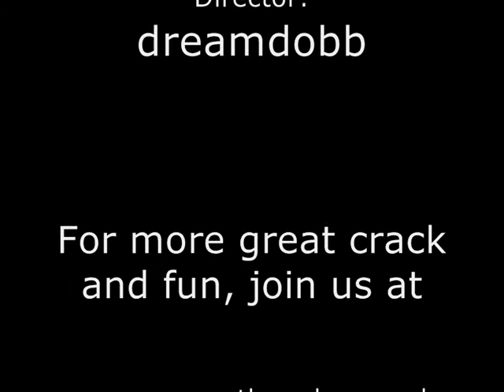Newcastle Poker Forum Anthem - Poker My Way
Lyrics:

And now, the end of the tourney's near
And so I face the final opponent
My friend, i'll say it clear
I'll state by bet, of which i'm certain

I've lived a game that's good
I've called on flop and turn and river
And more, much more than this
I've missed my flush again

But then again, 10 2 is no good
I called when I had to call
And bluffed it through without exception

I chose to make a move
Each careful bet upon a ragboard
I just want the card guard

Yes there were times, I'm sure he knew
When I bet too much and then too few
I was all in and nearly out
I faced it all and I stood tall
Called the bets my way

I've laughed, I've cursed I've cried
I've had my fill - my share of outdraws
And now he shuffles up
I find a call, 5 3 amusing

To think, he's called with that
And my I say, not in a shy way
Oh no. Only two outs
The pot's gone his way

For who is this man? What has he got?
If not top pair - then not a lot
To say those words he truly feels
Call and ya beat is what he squeels
The record shows I called his blows
But the tourney went his way

The tourney went his way